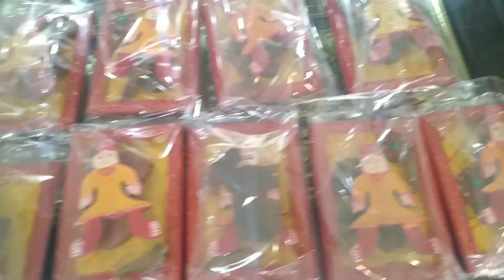162. Gogaji puja pata गोगाजी पुजा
Hello everyone,
I hope you enjoy the tutorial. Please tag me on Instagram with your Recreation to give you a shoutout on my Instagram stories.

urmila_creation___
thank you very much. love you all.
saree
how to packing bridal lahanga